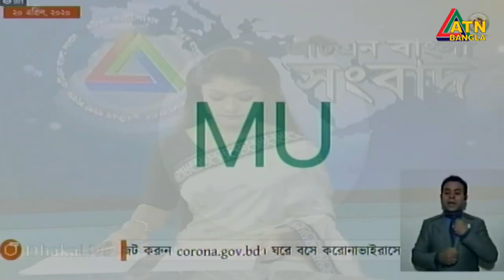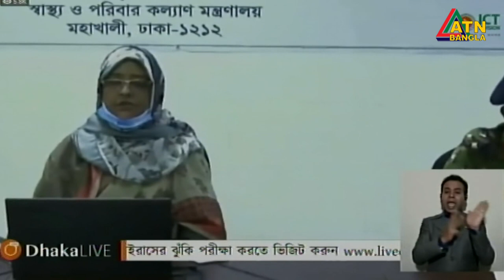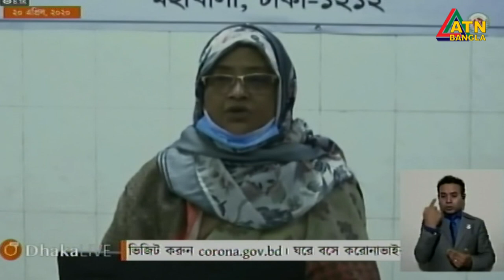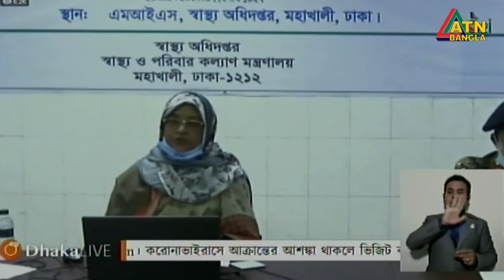করোনার আজকের সব খবর । জানুন আইইডিসিআর আজকের প্রেস ব্রিফিং থেকে ।